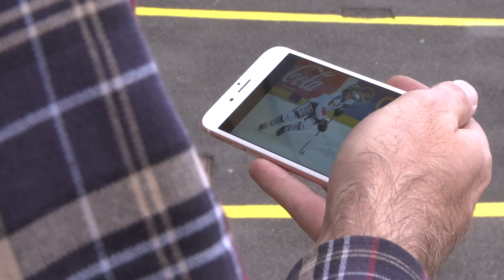In Zürich brennt das olympische Feuer auf Sparflamme (TELE TOP)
Die Bündner Regierung will einmal mehr Olympische Winterspiele in die Schweiz holen. Wichtigster Partner der Kandidatur ist Zürich. Im dortigen Stadtrat brennt das Olympische Feuer allerdings auf Sparflamme. Ein Sitzungsprotokoll zeigt, wie klein die Lust auf einen weiteren Grossanlass ist.